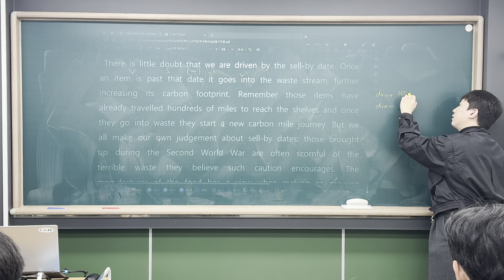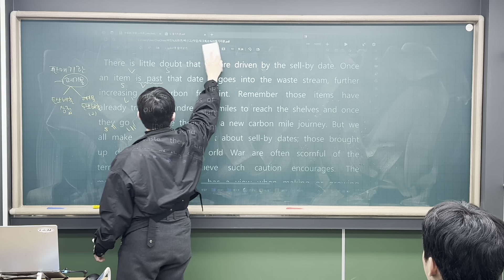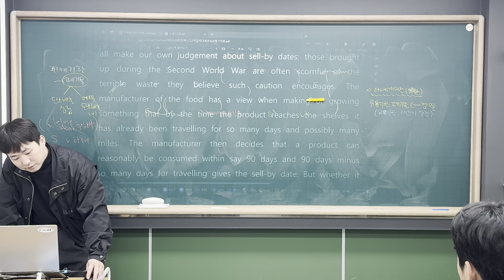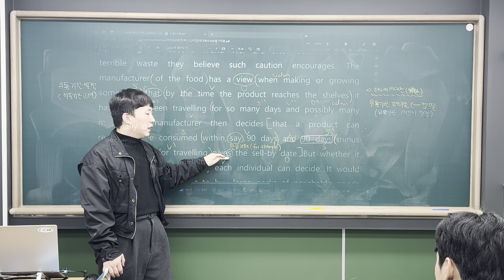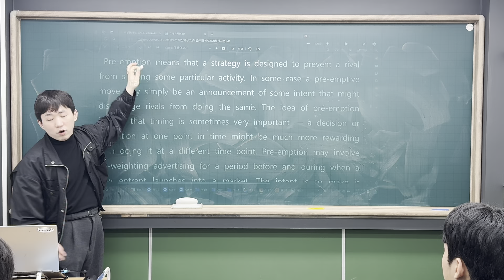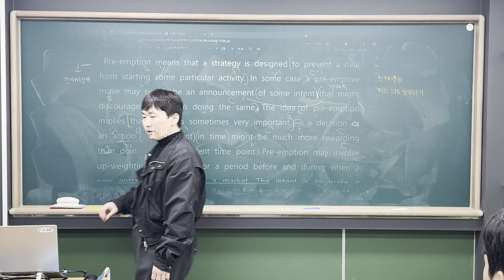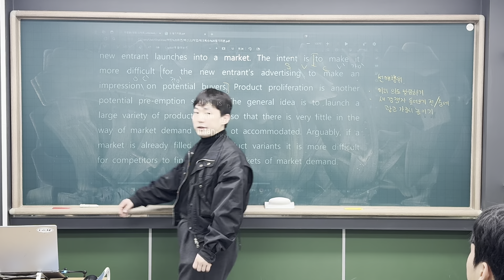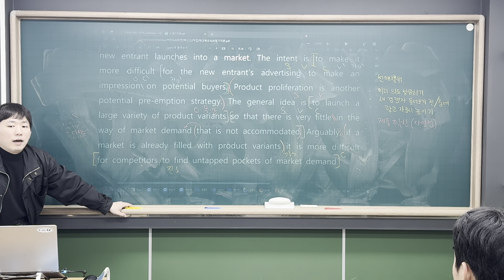240405 백신고2 내신대비 2-2 올림포스 11,12강 (범철T 1/2)